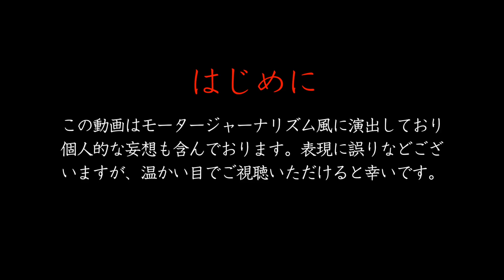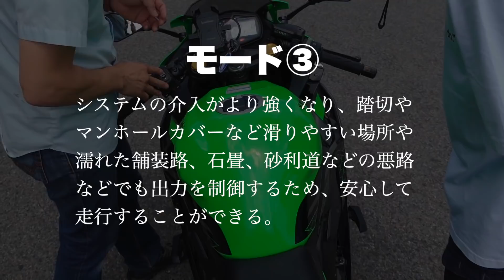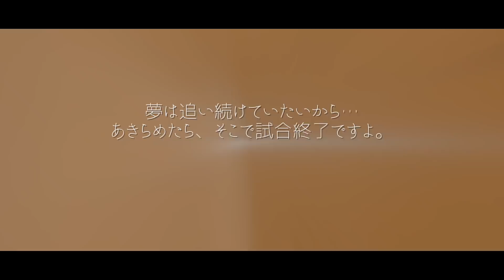【ZX25Rバイク試乗】突如警官と遭遇！調子こいてエンジンぶん回した結果…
禁断のカワサキニンジャZX-25Rの初試乗。４気筒エンジンの高回転サウンドが気持ち良過ぎてブン回してたら警察が張り込みしていた（汗）い、いや〜バイクって楽しいですね…
※この動画はバイク初心者がレビューしております。間違った表現が含まれております。改めてご了承ください。笑
【アイアイ】
Harley-Davidson 2003 Sportster XL1200C 100th Anniversary
【ケビン】
Harley-Davidson 2001 Sportster XL1200C

【使用機材】
タイヤ空気圧監視システムFOBO Bike 2 TPMS
コミネ(KOMINE) 12V電熱インナージャケットEK-111
コミネ(KOMINE) 電熱インナーグローブ12V EK-204
コミネ(KOMINE) 12V電熱インナータイツEK-113
黄色でオシャレな夏用バイクグローブ
デグナー(DEGNER) ガントレットグローブWG-36
爆音サイレンが鳴るカギ
激安で使えるバイクカバー
SYGN HOUSE(サインハウス) B+COM ONE
BELL Qualifier
GoPro HERO6
GoPro HERO7
奮発して買ったソニー Vlog用カメラ ZV-1
音声録音の神器！ロードワイヤレスマイク
Ulanzi V2 Gopro保護ケース Gopro Hero 5/6/7用

イージーライダース【オリジナルシート用】
SFソロシート用ベースプレート 2365
Motorcycle Kickstand Extension for harley street glide

【あい＆ひさし編集機材】
MacBookPro2015 ひさし
MacBookPro2018 あい